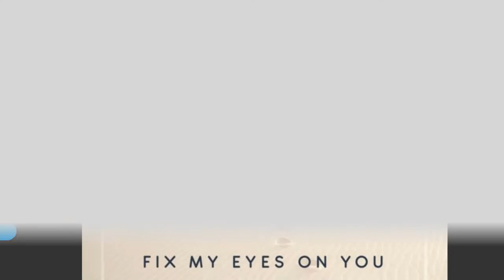IGSTop5 Gospel Songs Of Week!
week15 IGSTop5 Gospel Songs Of The Week!
#5. ▶ Sammie Okposo - Nobody Can
#4. ▶ Ada ft. Sinach - Fix My Eyes On You
#3. ▶ Tim Godfrey - Miracles Everywhere
#2. ▶ K.S.B ft. Vashaun - Eledumare
#1. ▶ Monique - Ride On

NB: This songs are picked according to how visitors interact with them.

Life is more exciting with soul lifting songs